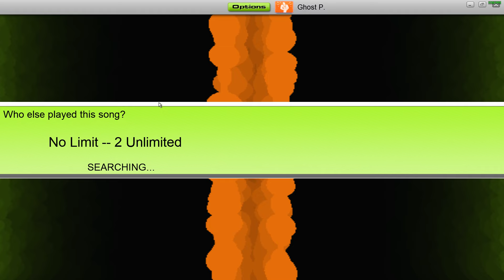2 Unlimited – No Limit [Audiosurf]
Game is called Audiosurf.

~ Ninja Mono, Perfect Stealth, Iron Mode ~